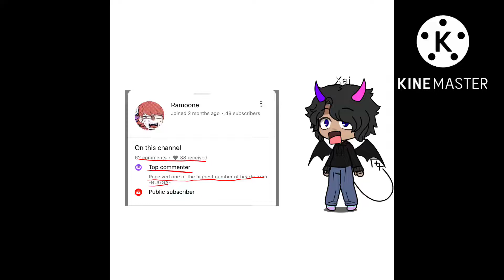That funny moment when you realize your one of @ZOMBII..P4WS-z7b ‘s top commenters 🤥😶🫣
AND I RECEIVED THE MOST HEARTS FROM HIM TOO!!! AHHHH ZHEXVHXGVYEBZGEVZEZBEYSBYEVSYEVSYEVSYZVDVWHVSWYVSWHVSHDIV